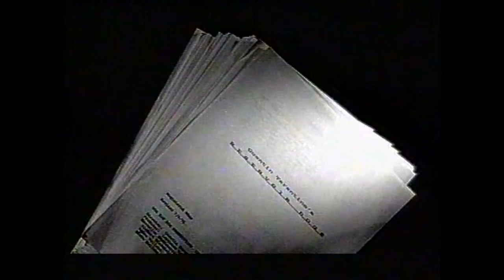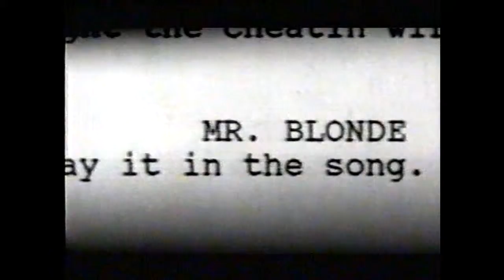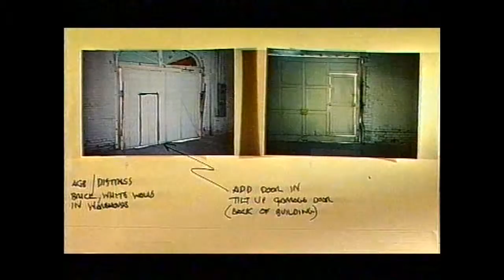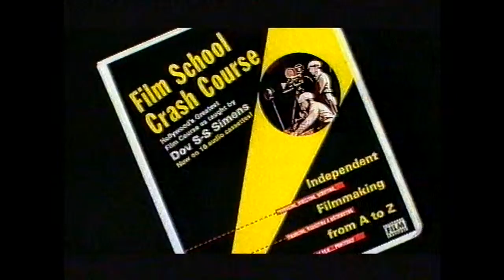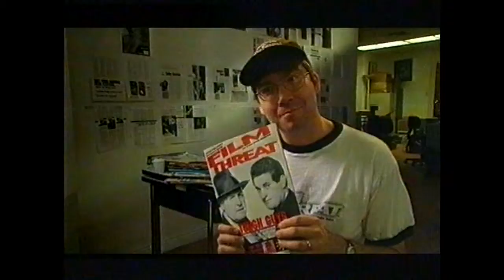Channel 4 Film Night Special - Reservoir Dogs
From the UK tv premiere on Saturday 31st May 1997